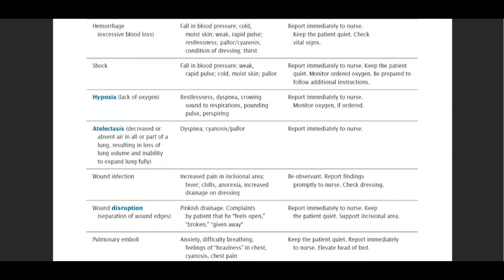Common post-operative complications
prepared by:-
Shyamal shivam (group 11)
1st year, 2nd semester